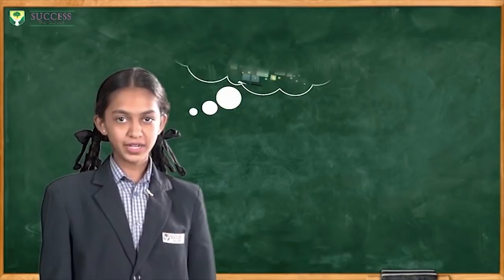Chicken prices skyrocket in Hyderabad | IND Today | 11-04-2021 | Chicken Price in Hyderabad Today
Chicken prices skyrocket in Hyderabad | IND Today | 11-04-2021